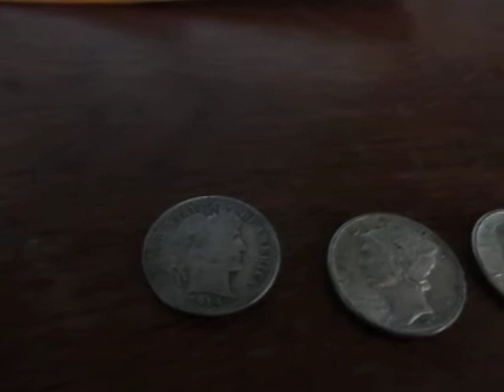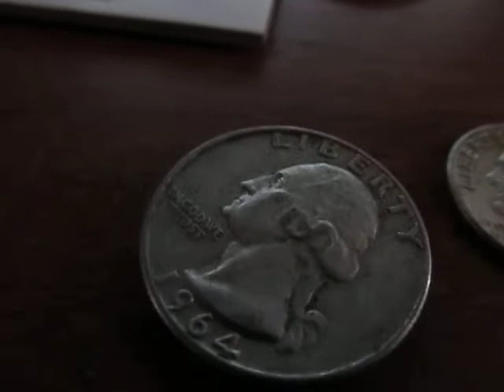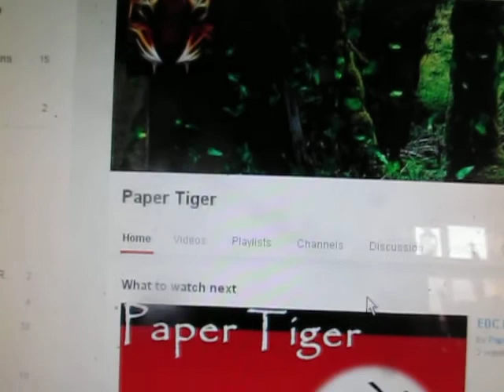gaw update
there is now a second and thrird place for all the great success that this has blowed up into.
i thought maybe 30 people  now at over a hundred figure that i would spread it out to more people